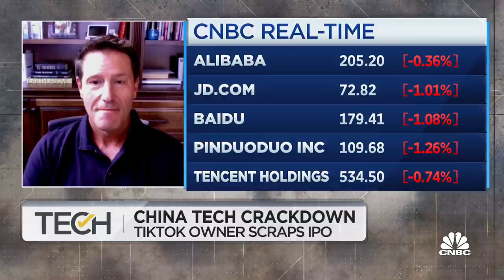Former TikTok CEO Kevin Mayer on ByteDance decision to scrap IPO plans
Former TikTok CEO Kevin Mayer joins CNBC's "TechCheck" to discuss China's crackdown on tech companies, leading to TikTok owner ByteDance to scrap its plans to go public.